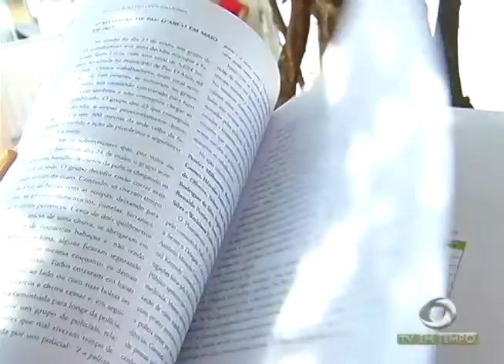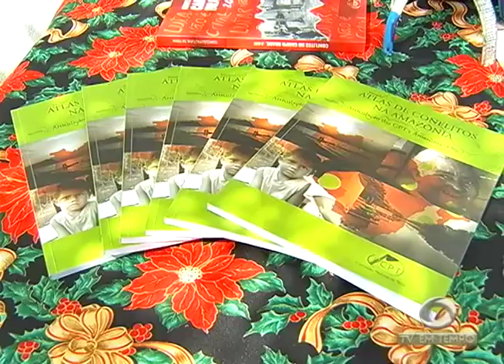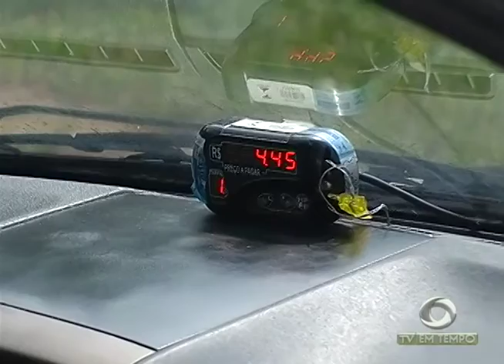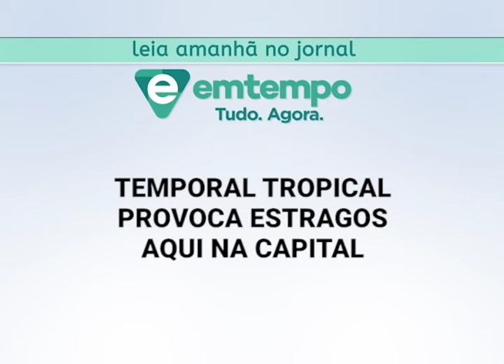Taxistas abrem mão da bandeira dois no fim do ano para não perder corridas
01º BLOCO JORNAL 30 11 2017 - Taxistas abrem mão da bandeira dois no fim do ano para não perder corridas